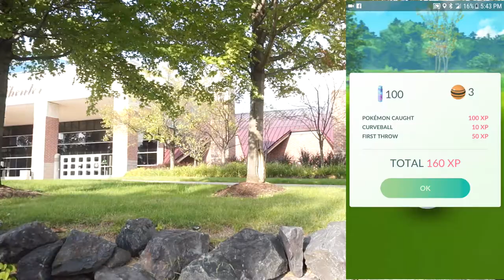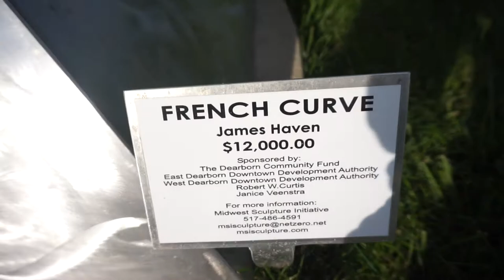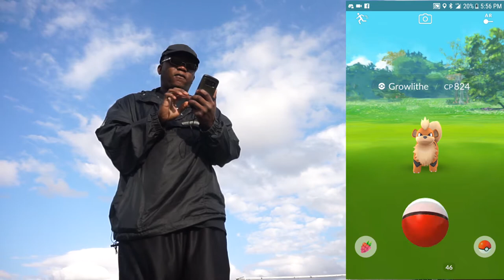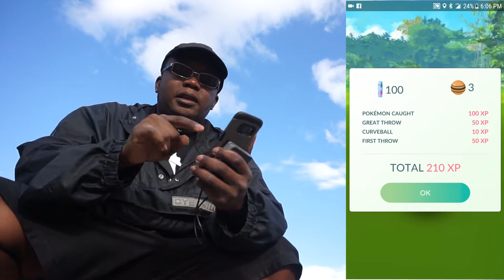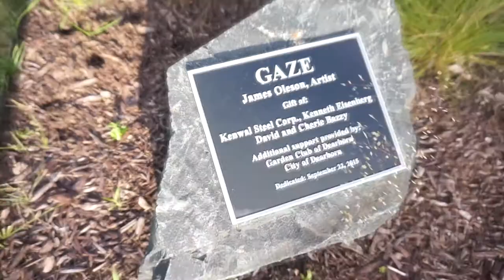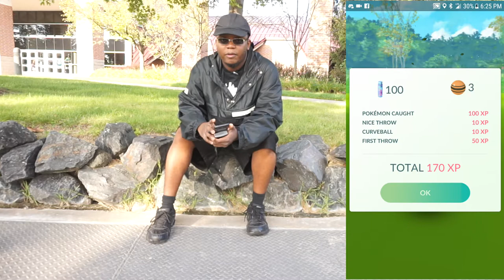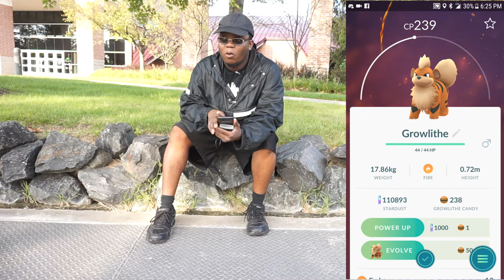Pokemon Go: This is STILL a Growlithe Nest???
A day after the nest migration, I heard through our Discord group that a nest remained the same after a nest migration. I was stunned to hear this, so I had to see for myself. I went to a well known area in Dearborn to see if this is still a Growlithe nest. Check out what I discovered.